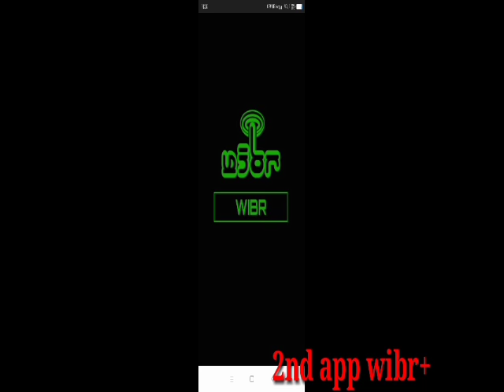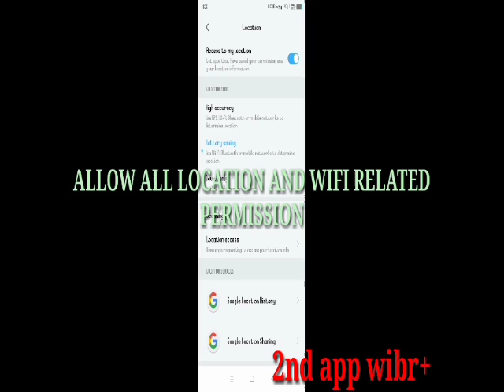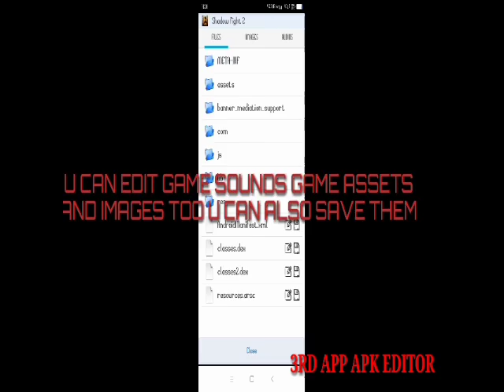TOP ILLEGAL HACKING APPS ANDROID NO ROOT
Hi guys this is dragon z player so guys today I am showing u top3 hacking apps ok so with it u can easily use for WiFi hacking, pranking, and editing app  OK PLEASE ENJOY THE VIDEO